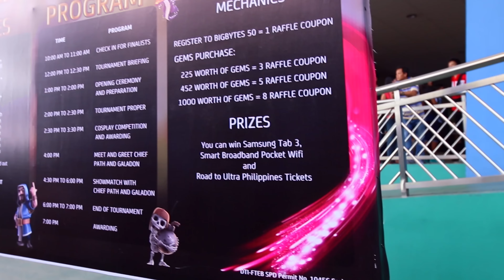Biggest Clash of Clans Event in the Philippines!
This is the biggest Clash of Clans event in the Philippines and here is what happened!

It was really awesome to have COC casters Galadon and Chief Pat fly in and join us! Also so proud of my gaming friend Tryke Gutierrez & Philippine Esports Organization, Philippine Clash of Clans Battleground for organising this and for my partners from GameX & Smart for supporting and making this event happen!

Congratulations to all the tournament and cosplay winners! Woohoo! Again, it was tough joining the panel of judges for the cosplay competition because everyone did an amazing job on stage! Event hosted by Eri Neeman~

Video by Jack Cruz